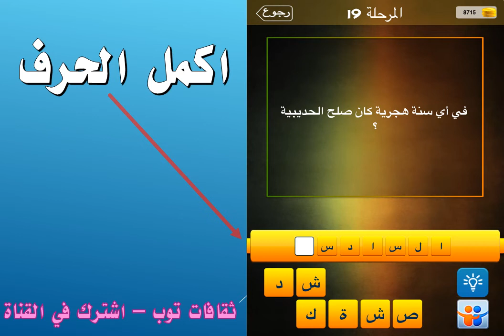في اي سنة هجرية كان صلح الحديبية ؟